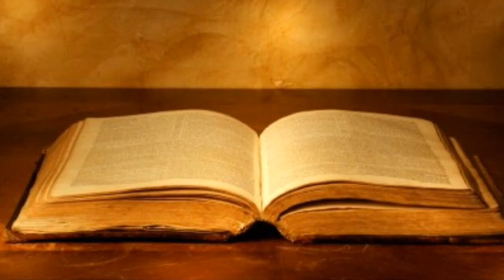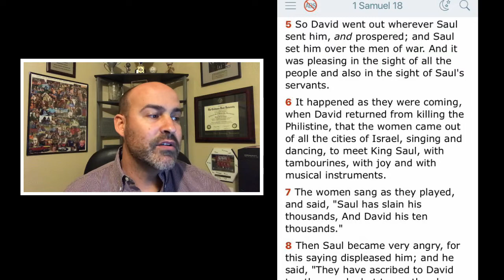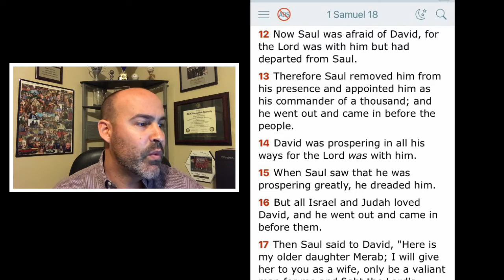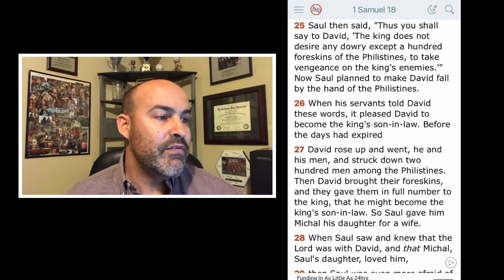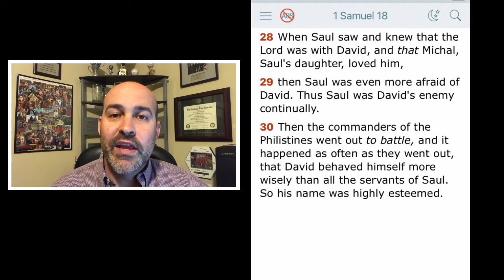1 Samuel 18 - Friendship of David & Jonathan